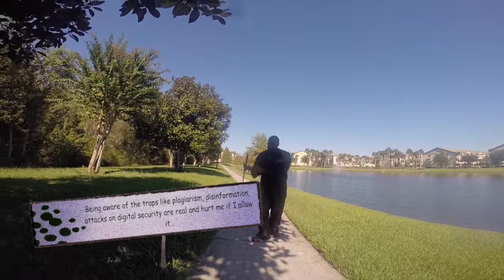My Movie: Digital ninja!!!for Digital Literacy.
This video is about My Movie lake ninja for Digital Literacy.